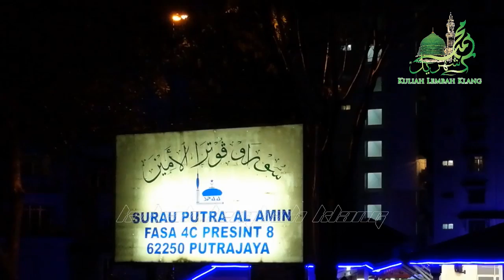Maulana Wan Helmi: "Pengajian Kitab Nurul Yaqeen (Sirah)" - SPAA | 7 Rabiul Akhir 1438H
Kuliah Maghrib: "Pengajian Kitab Nurul Yaqeen (Sirah)" (Rakaman Tertunda)

Penceramah: Maulana Wan Helmi Wan Mohamad Al-Hafiz (Mudir Maahad Tahfiz Al-Husainiyyah, Jerantut)

Pada: 7 Rabiul Akhir 1438H / 5 Januari 2017 (Khamis) 7.30 malam

Anjuran: Surau Putra Al-Amin, Fasa 4C, Presint 8, Putrajaya